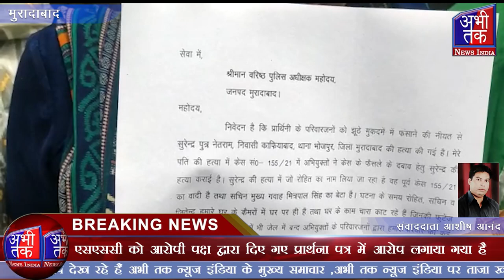हत्या मैं नामजद किए गए परिवार के लोगों ने एसएसपी से मिलकर इंसाफ की गुहार लगाई | Abhi Tak News